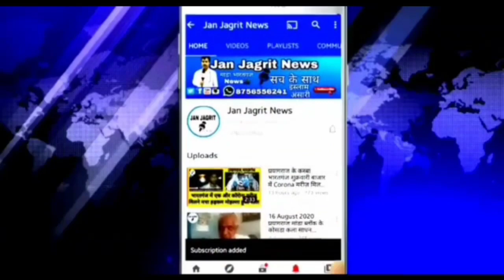बाहुबली विजय मिश्रा के गिरफ्तार पुत्र विष्णु मिश्रा की निशानदेही पर, एके 47 और 9एम.एम.पिस्टल सहित,